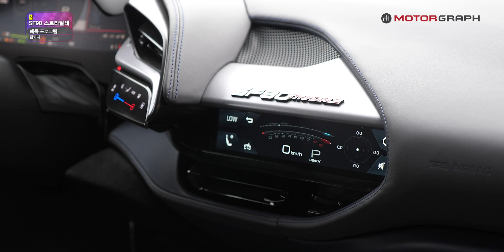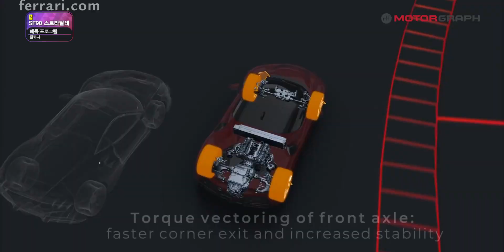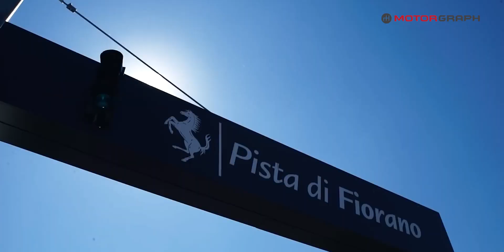"7억 낼 만 하네" 1000마력의 괴물 스포츠카 페라리 'SF90 스트라달레'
페라리의 새로운 플래그십 모델 SF90 스트라달레를 (아주 조금) 타봤습니다. 원래는 서킷도 직접 타고, 짐카나도 조금 더 길게 할 수 있었는데... 비가 많이 오고, 해도 빨리 저물어서 권봄이 선수에게 리뷰를 맡겼습니다(?)

용인 서킷을 SF90 스트라달레 홀로 달리는 모습, 함께 감상하시죠. 밤이라 그런지 몰입도가 더 끝내줍니다.